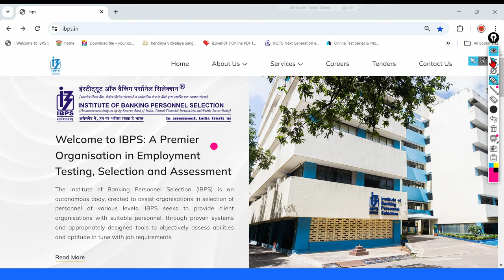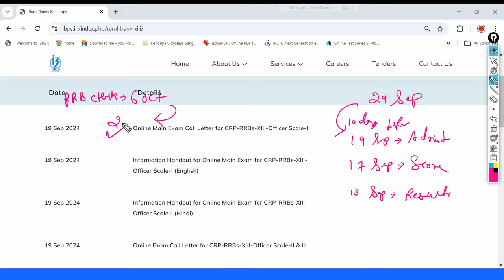IBPS RRB CLERK PRE RESULT & MAINS EXAM DATE NEW UPDATE | RRB CLERK RESULT 2024